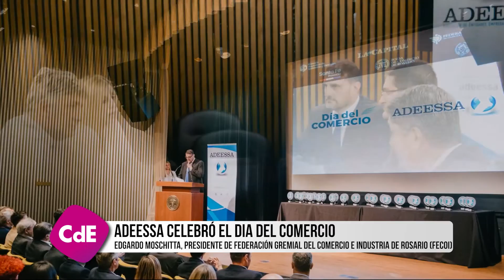ADEESSA CELEBRÓ DIA DEL COMERCIO - MARTES 2/11 EN EL SALÓN AUDITORIO, BOLSA DE COMERCIO DE ROSARIO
Nota emitida en el programa informativo Cierre de Edición.

Una producción de Visión Sur Y Grupo del Sur.

- MARCELO MACIEL, PRESIDENTE DE LA ASOCIACIÓN DE ENTIDADES EMPRESARIAS DEL SUR SANTAFESINO
- MIGUEL SIMIONI, PRESIDENTE DE LA BOLSA DE COMERCIO DE ROSARIO
- EDGARDO MOSCHITTA, PRESIDENTE DE FEDERACIÓN GREMIAL DEL COMERCIO E INDUSTRIA DE ROSARIO (FECOI)
- MARÍA DE LOS ÁNGELES SACNÚN, DIRECTORA DEL BANCO DE INVERSIÓN Y COMERCIO EXTERIOR (BICE)